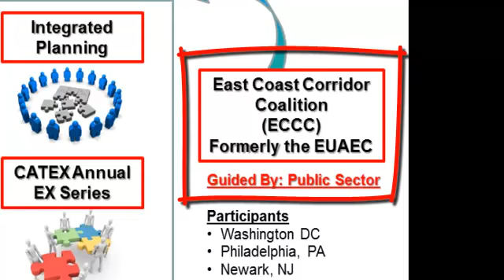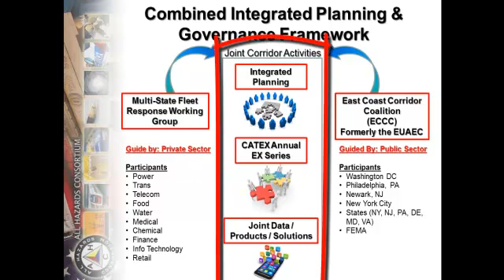Integrated Planning, Exercises and Products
This video explains the work products of the Integrated Planning Framework being used by the states and private sector on the East Coast: the working groups, the CATEX annual exercise series, and the joint data sharing products